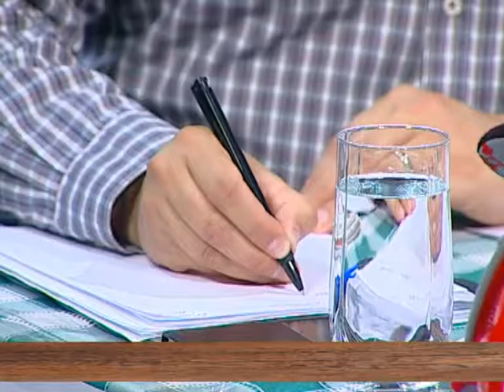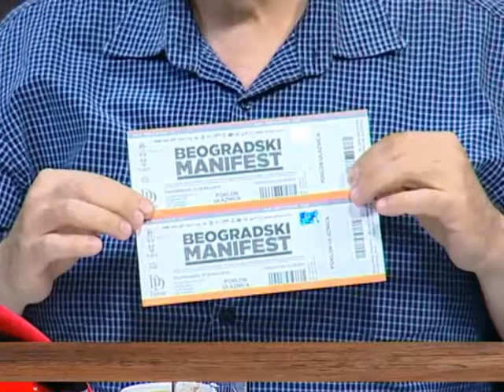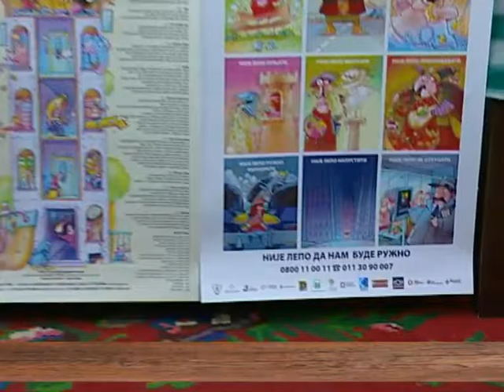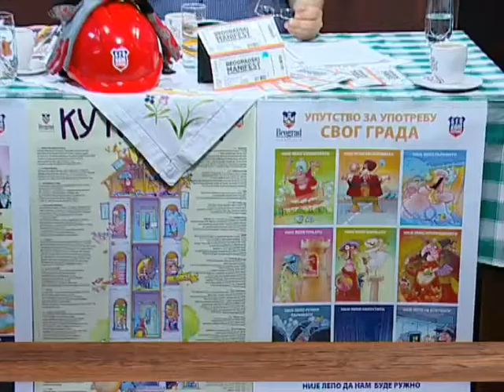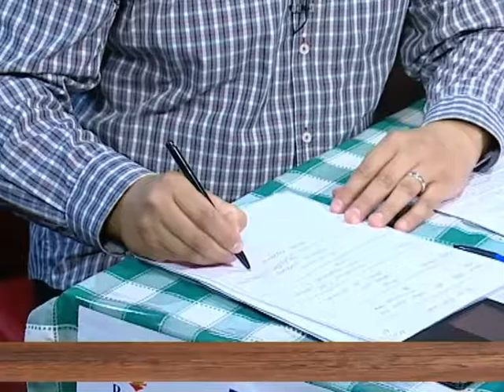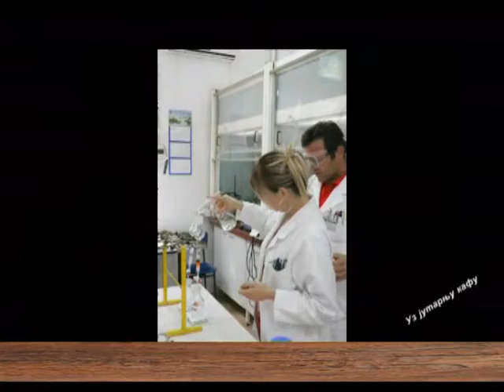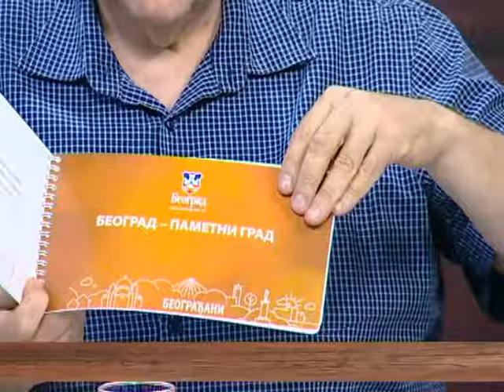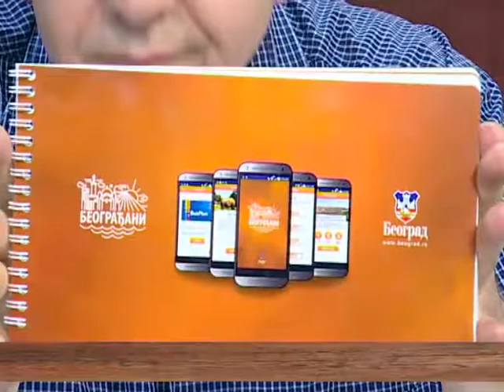EMISIJA UZ JUTARNJU KAFU 27.05.2016. DARKO GLAVAŠ I IVANA BEGOVIĆ LAZAREVIĆ by NENAD PAVLOVIĆ